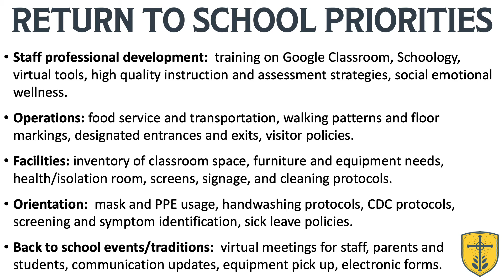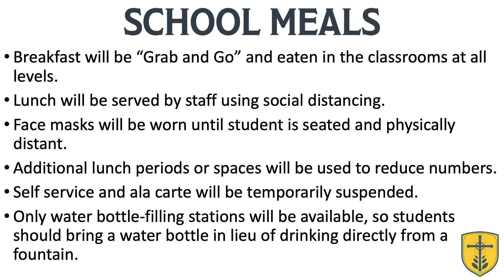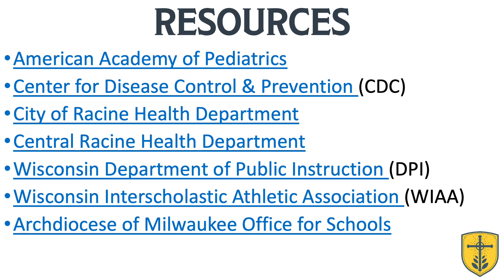Siena Return To School 2020-21